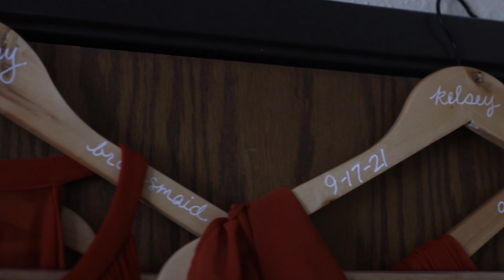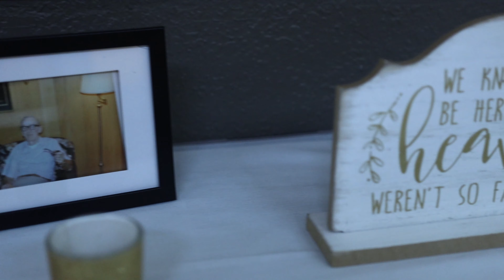Rogers Wedding Highlight